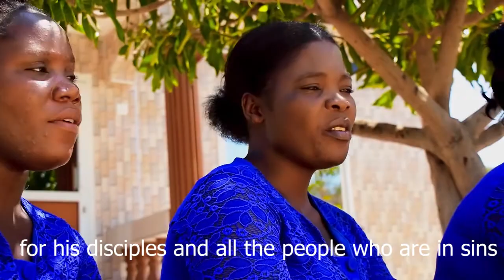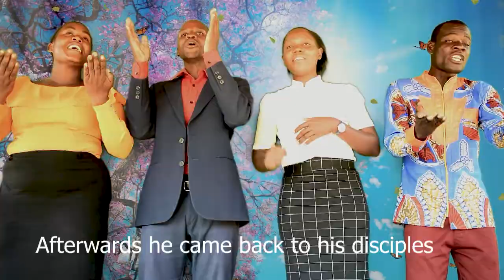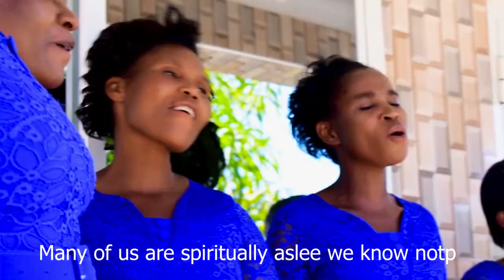Muda ulifika vol 2, 2020 by the last trumpet choir from Musende SDA Church in Mpulungu Zambia